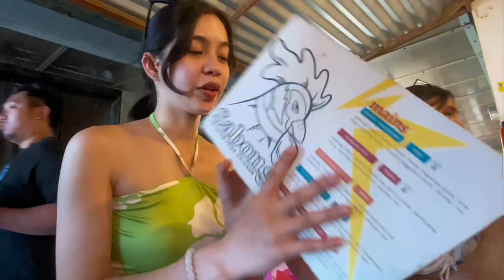I THINK I LEFT MY HEART IN ELYU ( LA UNION )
[LA UNION 2023] hi gelatins!

wah it's been such a long while! thank u so much for waiting for my comeback hehe poured my heart out editing this one! hope you enjoy it just as much as i did :)

it was my first time surfing, and i had a blast! definitely coming back soon to surf again

i also shared some spots to eat in la union in this video hehe here are my favorites:

- kabsat
- sabong fried chicken (honey bagoong was a winner!!)
- coco mama
- el union (try their tapa sandwich and cold brew latte!)

for accommodation, i suggest getting an airbnb or booking from nearby hostels! they're much cheaper and better for big groups (if you're travelling with fam or friends)

that's all!